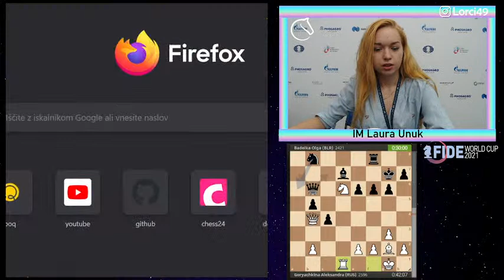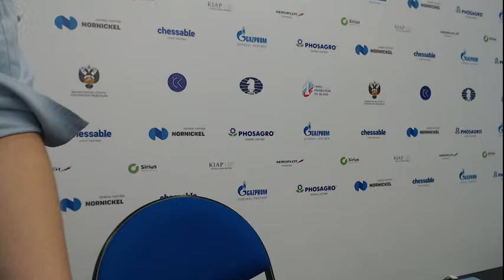FIDE World Cup commentary by IM Laura Unuk | lichess.org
Join the commentary